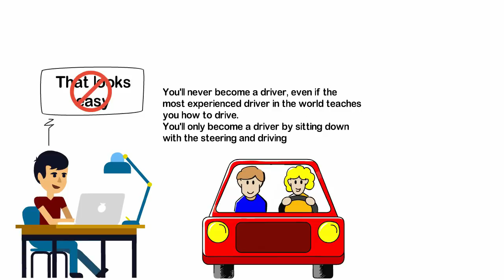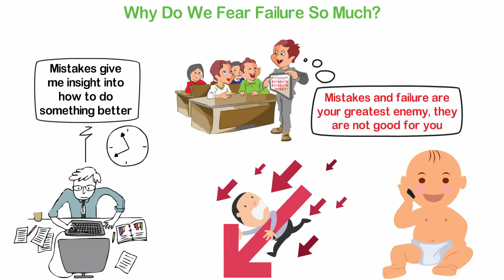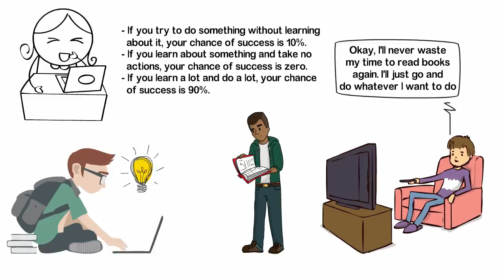Why You Should STOP Watching Our YouTube Videos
About 15 years ago, I was amidst some very ambitious people. We were all young and we all wanted to achieve greatness in life.
We gathered often to read. We read a lot and got a lot of excitement about what we were learning.
About 11 years ago, we departed from school. I decided to stop school because I wanted to be in the real world. Try things, make mistakes and figure out how to succeed.
Most of my friends decided to have degrees and not only that, they decided to continue reading. One decade after I've got my hands dirty in the real world, most of these people are still reading and know the reason for that.
You see, knowledge is sweet and could be addictive. The more you learn, the more you want to learn and before you know it, learning becomes your work and that shouldn't be.